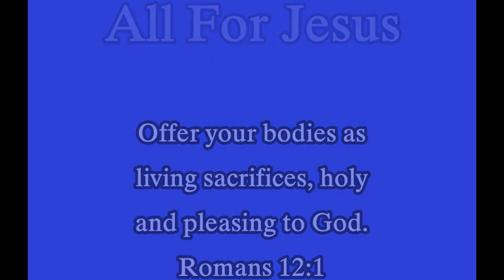All For Jesus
This was a live recording of me perfoming All For Jesus in a "Chuck wagon gang style" they were the main reason I got my Hollowbody, and one of my favorite bands.

The words to this song were written by Mary D. James, and the tune, Constancy, is attributed to Asa Hull.

The Hollowbody Electric Guitar I am playing is probaly one of the "cheapest", decent Hollowbodys,  The Ibanez Artcore AF55 Hollowbody.

For my vocals, I was using a TC Helicon Harmony Singer vocal harmonizer.

Roland Zimmerman @RolZimFam is a big inspiration to me, as he started off performing with a hollowbody electic guitar, and a vocal harmonizer.